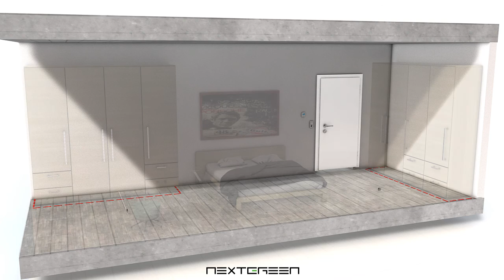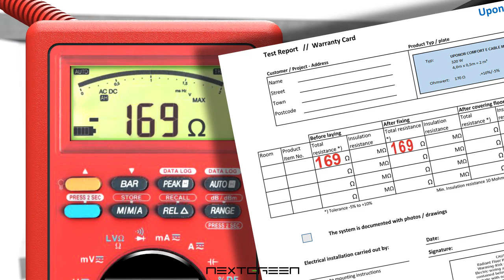Up EUFH ALU 009 nextgreen